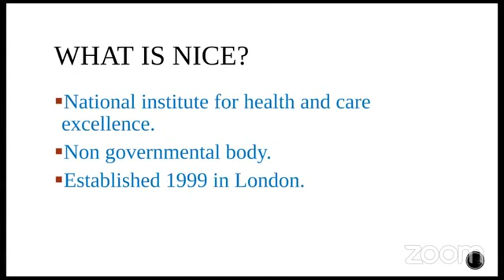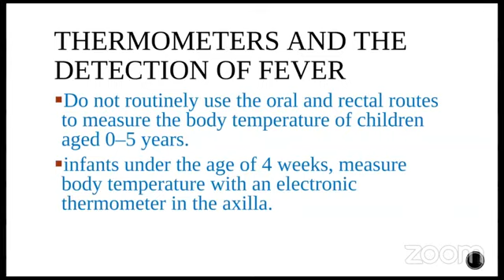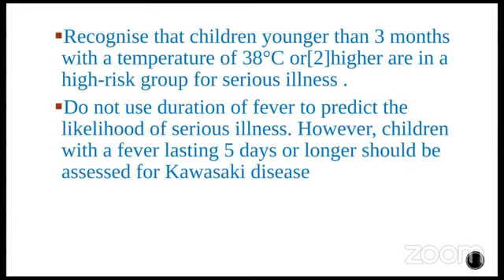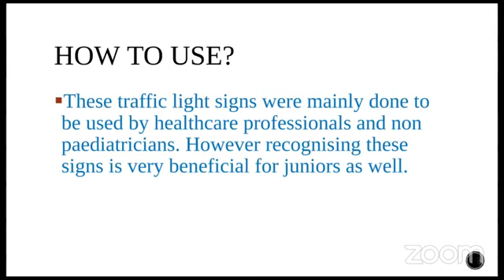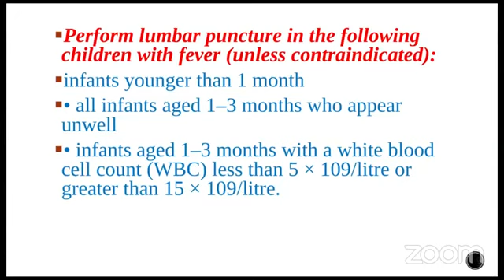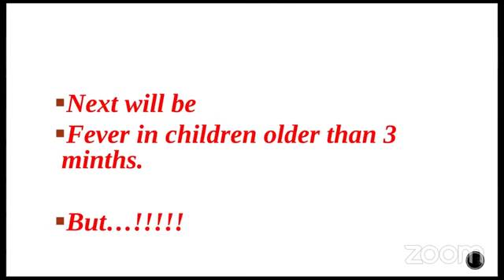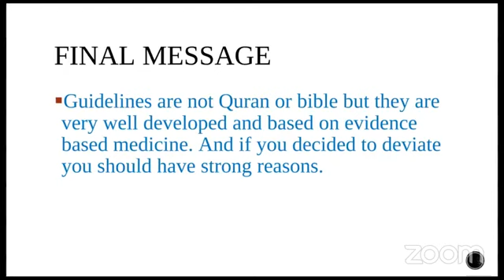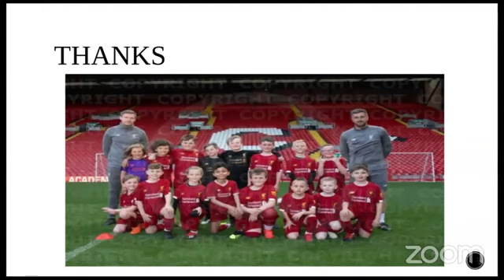Feverish 3 months infants